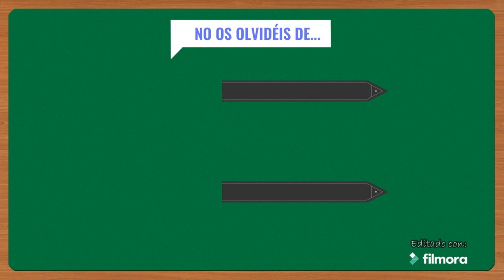[Essen 2019] [Presentación] On the Origin of Species - Castellano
Presentación del juego On the Origin of Species por parte de Ferran Renalias, uno de los diseñadores del juego el cual, por cierto, viene en edición trilingüe: inglés, catalán y castellano.

El juego está basado en el viaje que hizo Darwin a bordo del Beagle en el 1835 cuando atravesó las islas galápagos.